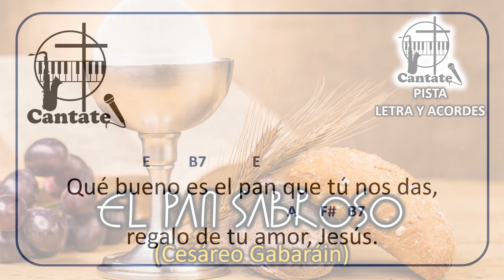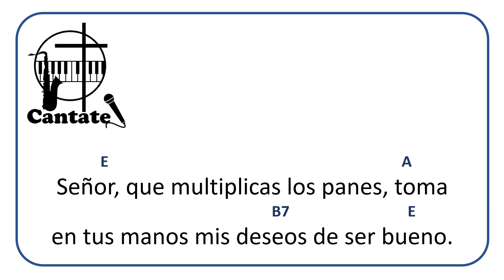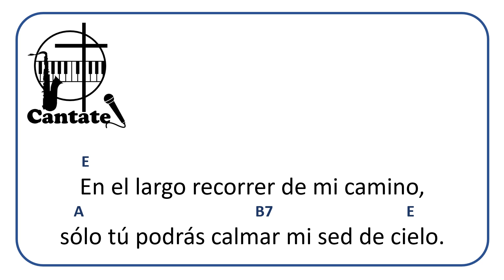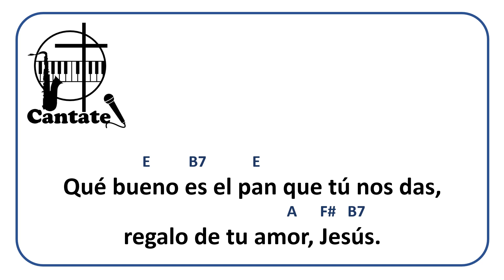El pan sabroso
Pista, letra y acordes, de un hermoso canto de Cesáreo Gabaráin.